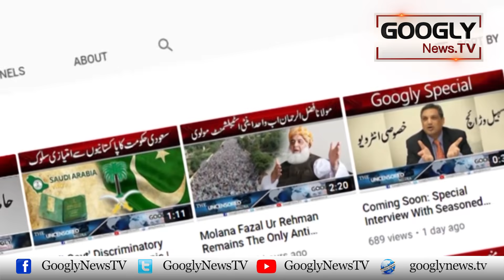Kya Shahbaz Sharif Ko Rauk Kar London Plan Counter Kiya Gia? | Googly News TV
Kya Shahbaz Sharif Ko Rauk Kar London Plan Counter Kiya Gia?